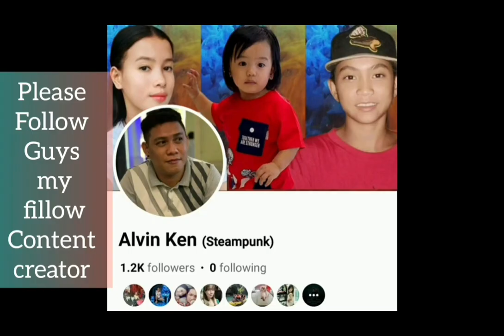SAN JOSE VS KAMUNING GAME HIGHLIGHTS | MAYOR'S CUP INTER BARANGAY BASKETBALL LEAGUE 2023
SAN JOSE VS KAMUNING GAME HIGHLIGHTS  MAYOR'S CUP INTER BARANGAY BASKETBALL LEAGUE 2023 AT PUERTO PRINCESA SPORTS COMPLEX | DECEMBER 13,2023